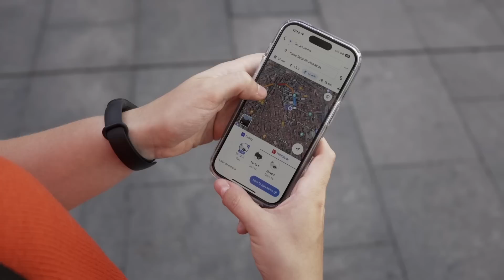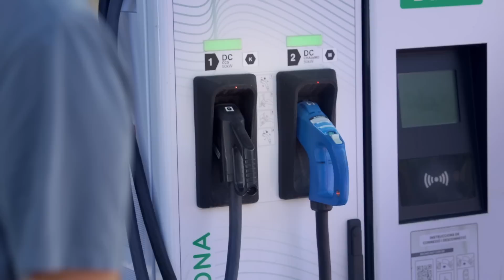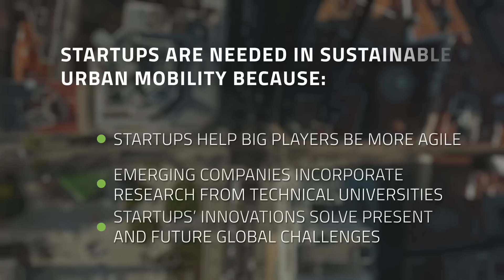Why do we need startups to improve mobility in our cities?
If you want to understand how AI can be successfully applied in the different fields of urban mobility, register now to our free online course "Artificial Intelligence in Urban Mobility"
DON'T FORGET TO ACTIVATE SUBTITLES!

Start-ups are key to drive innovation across cities and solve the current challenges their face. In this new UMX video, let's travel to Barcelona (Spain) to understand why startups are needed in sustainable urban mobility.

This video was shot in Autumn 2022 in collaboration with @carnetbarcelona1556 . Thanks a lot to Ilan Eskinazi (Co-founder & Chief Data Scientist at Singularly), Matteo Consonni (Investment and Portfolio Manager at EIT Urban Mobility), Roby Moyano (Co-founder & Head of Product at Bia) for participating in this video.